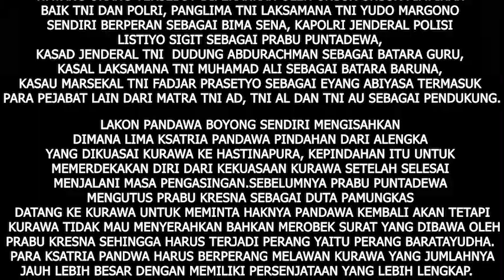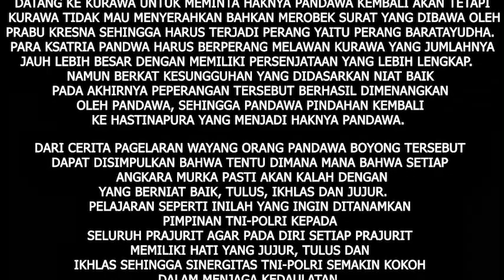LIVE PAGELARAN WAYANG ORANG PANDOWO BOYONG_ Ringkasan